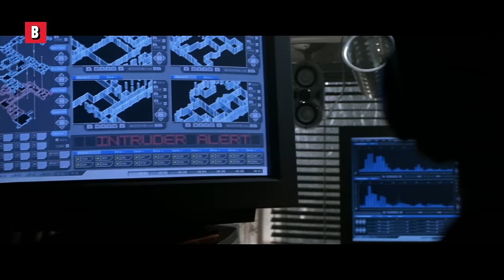Lara Croft VS SWAT team | Lara Croft: Tomb Raider | CLIP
The bad guys should toughen up their recruiting if they want to kill Lara Croft!